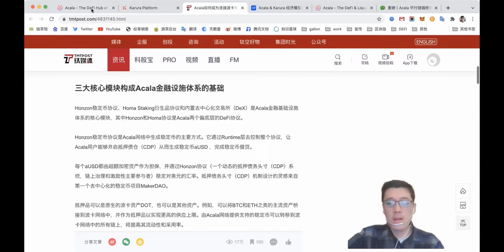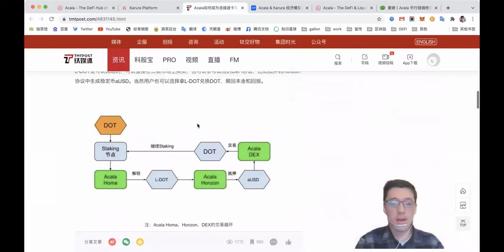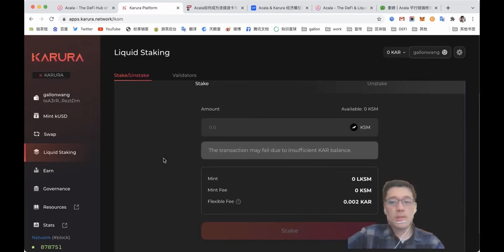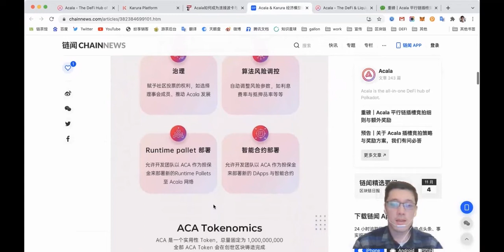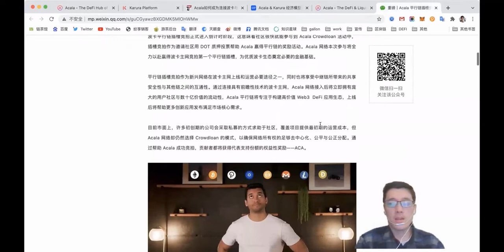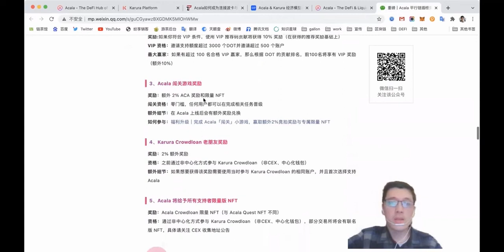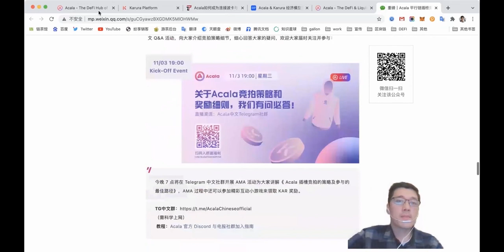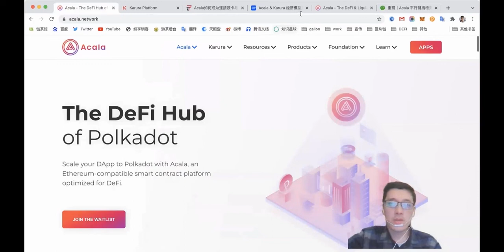波卡平行链竞拍项目-acala去中心化defi中心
波卡 Polkadot 生态金融中心，已推出了跨链多资产抵押的稳定币 Honzon 协议、释放 Staking 资产流动性 Homa 协议以及去中心化交易所等核心 Layer 1 模块。